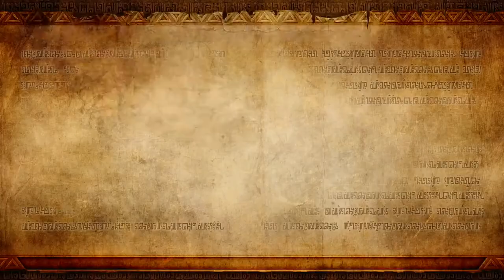Hyrule Warriors - Prólogo - La maga del bosque